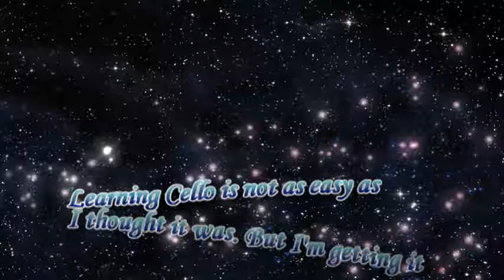Twinkle Twinkle Little Star (On the Cello)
Learning, or at least trying to learn how to play the Cello. I always thought it was a beautiful instrument. Hope I do it justice.